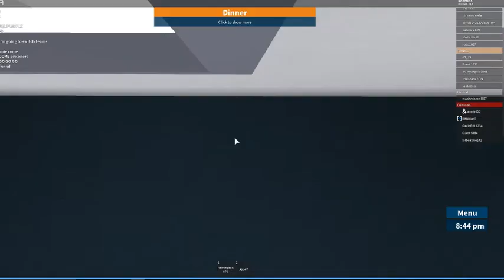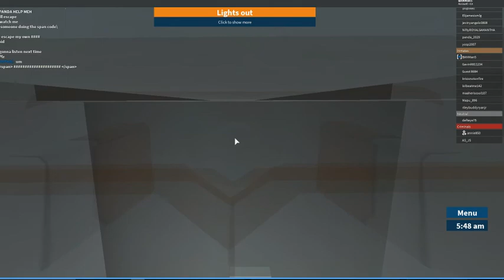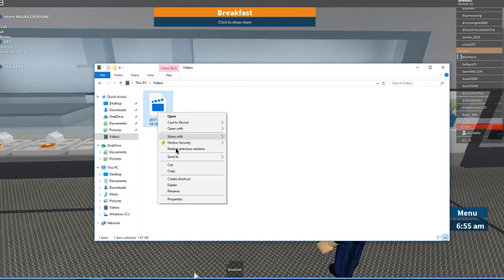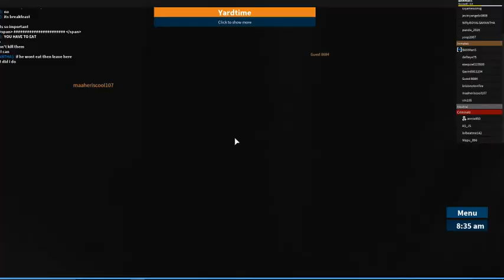why tagret me prison life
this is a remanings type vid except without a pet lizard,cat,tiger,cheetah,walking stick, shrek,doonkey,cat,slave etc